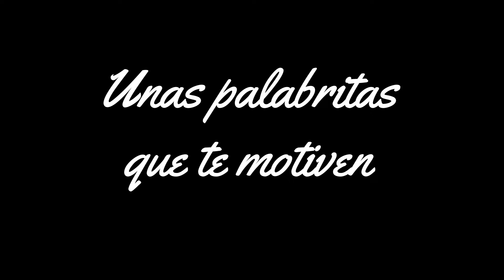DEBEMOS SER SANTOS PORQUE DIOS LO QUIERE